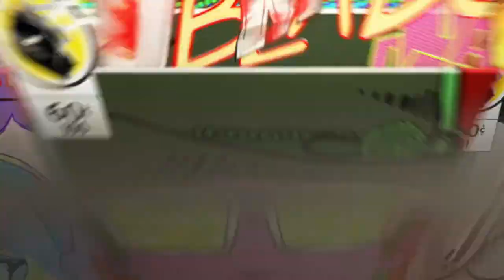Solo Dolo (Feat. itsMeganBabyy)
What's up Goon Squad!

Here's a video where I get a pretty decent solo win with itsMeganBaby in the commentary. I'm not the best but I play it smart in order to survive.

PSN - StompDemGoombas